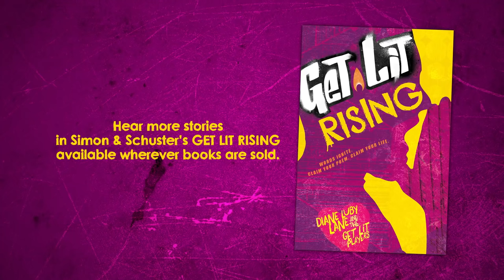Maia Mayor - "Perfect"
Follow Maia on Instagram @maiamayor !
Support Maia and the Get Lit players, buy our book